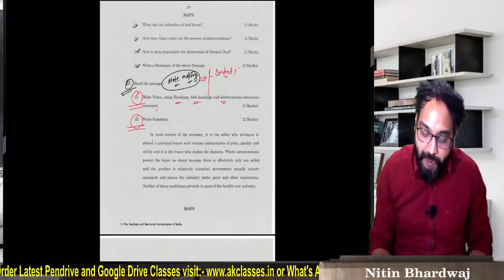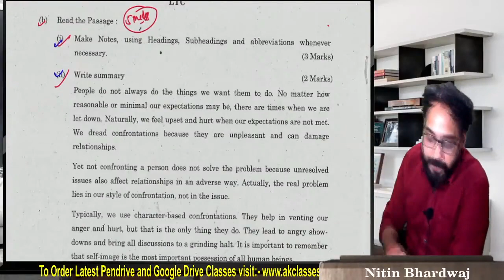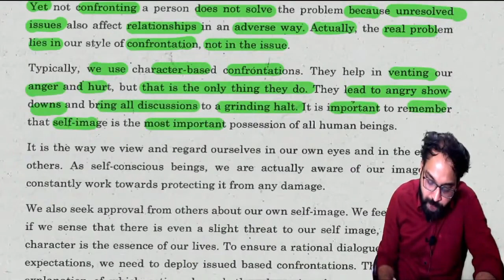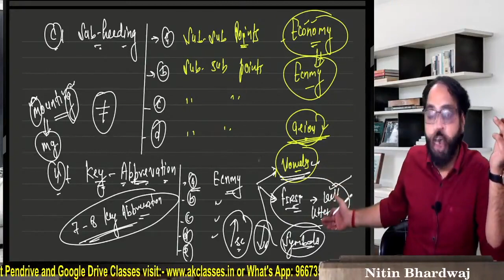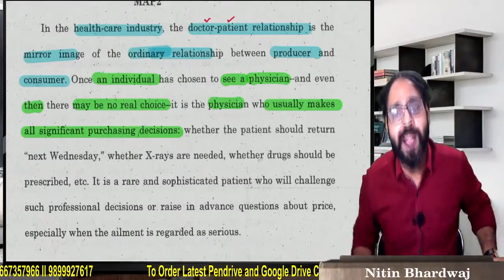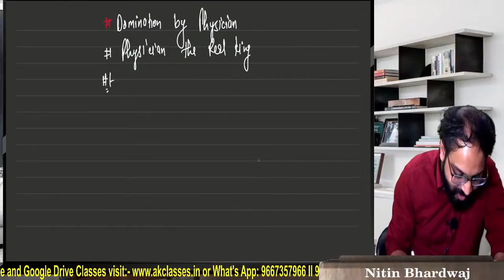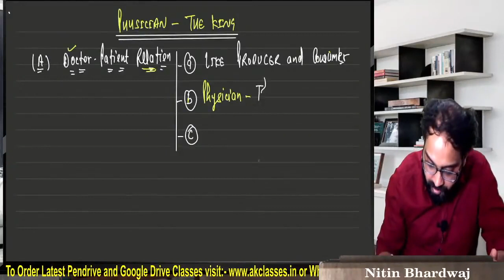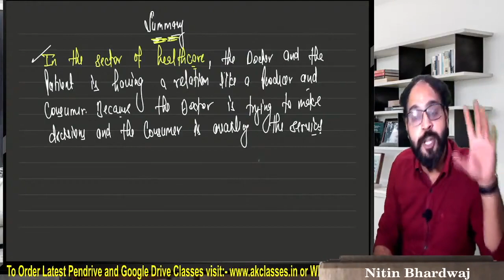Note Making By Nitin Bhardwaj Sir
New Batch for CA Foundation for Nov. 2021 (LIVE).

Timing:-
Accounts:- 9:00am-10:3am
Business Law:- 12:00pm-1:00pm
Business Economics:- 9:00pm-10:00pm

(What's app or Call for any enquiry)